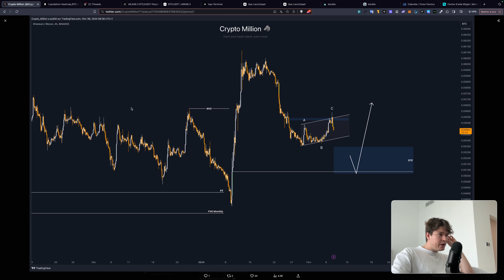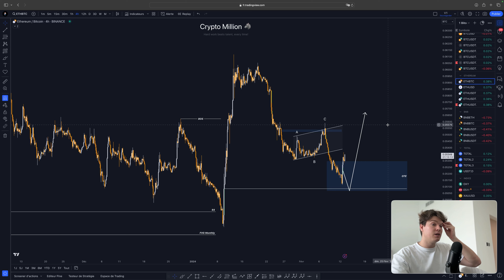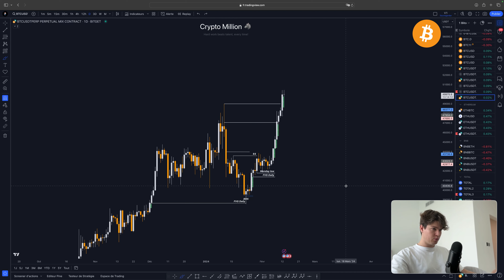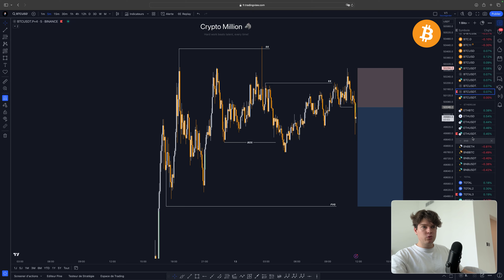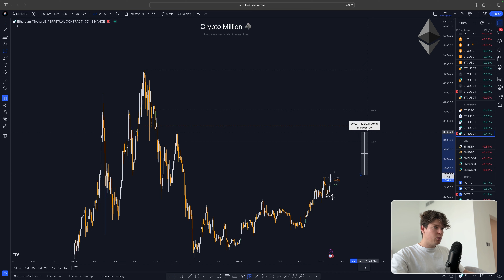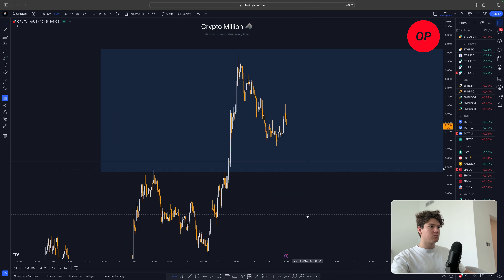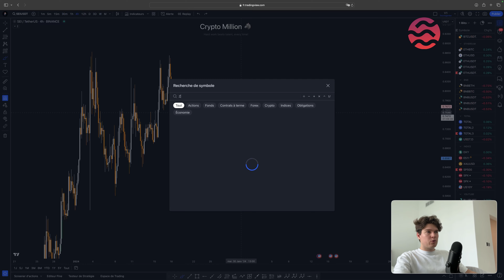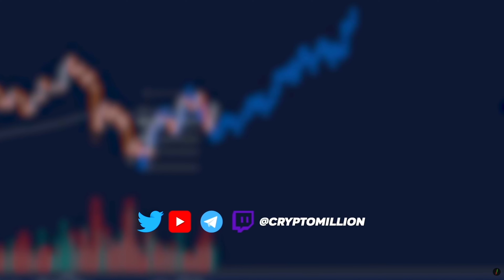POURQUOI JE VENDS MES BITCOINS ! 😱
*Séquence ⚙️*
0:00 Intro
0:32 Bitcoin
4:44 Ethereum
5:44 Blur
6:38 OP
7:15 SEI
8:23 Débrief